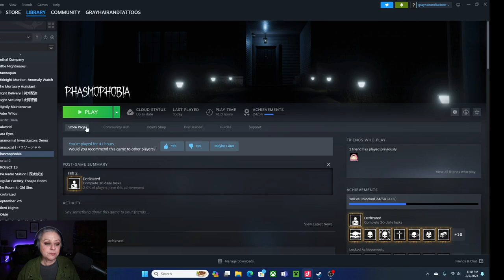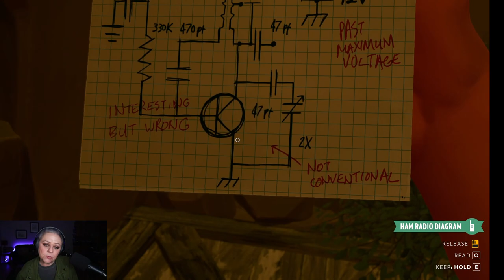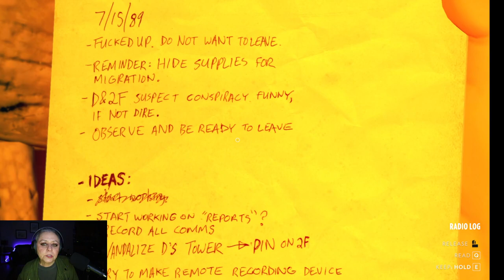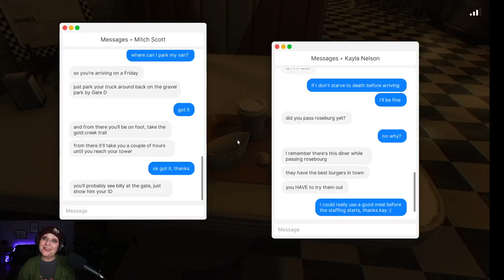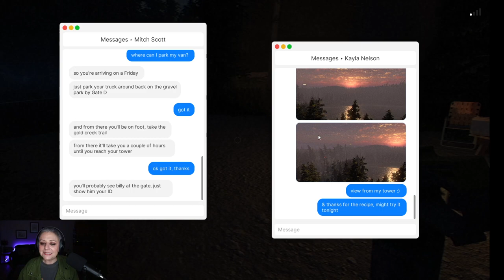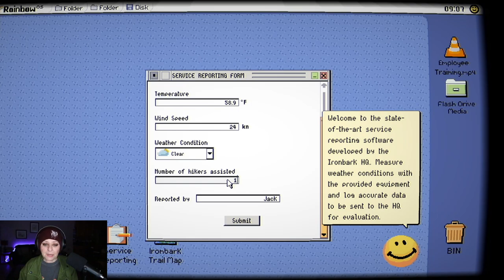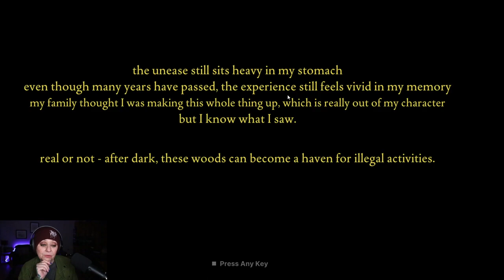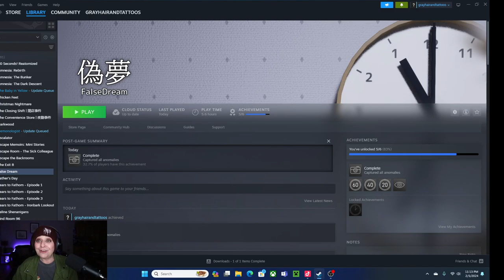TIKTOK LIVE STREAM - FEBRUARY 5, 2024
Hunting ghosts on Phasmophobia, running rfrom a fire on Firewatch, and finally finding my way out of False dream, today's live was packed full of fun!

GAMES PLAYED:
Phasmophobia 0:00:00 - 2:03:00
Firewatch 2:03:01 - 3:56:00
Fears To Fathom 3:56:01 - 6:03:00
False Dream 6:03:01 - 6:37:00